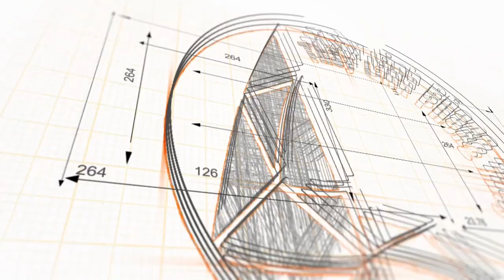281 Lý do hóa giải phong thủy vệ sinh lại đặt quả cầu, kim tự tháp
Nội dung: 281 Lý do hóa giải vệ sinh lại đặt quả cầu, kim tự tháp